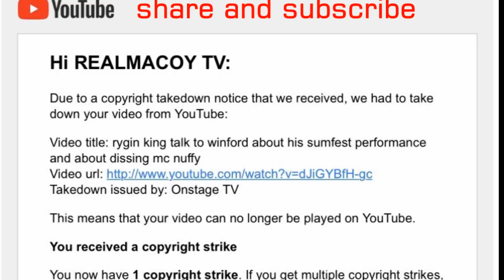shauna chyn and joe bogdanovich is a couple claimed the jamican star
shauna chyn which was once gully bop girl friend is know rolling high with the boss him self for sumfest joe bogdanovich so says the jamaican star.DISCUSSING ABOUT REGGAE AND DANCEHALL, AND ALSO ABOUT SOCIAL ISSUE THAT AFFECT JAMAICA AND JAMAICAN IN THE DISASPOARA.